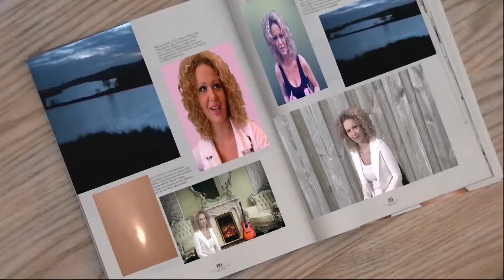Toen jij langs mij liep Lina Steevens Officiële videoclip